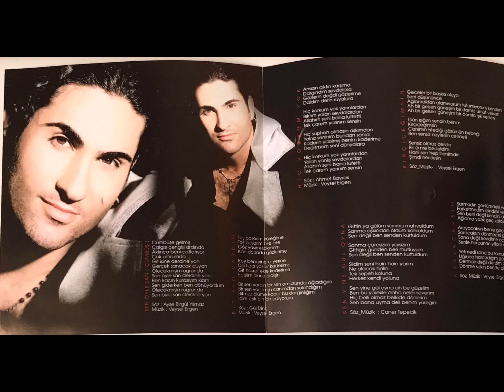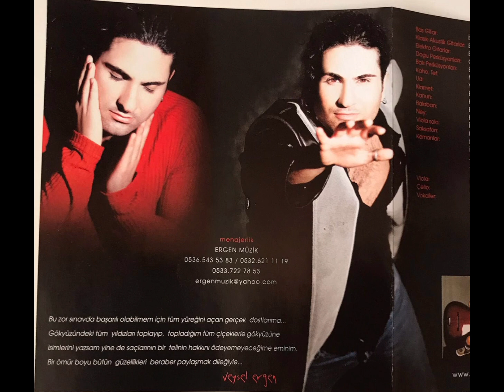Veysel Ergen - Sen Yine Gül Oyna (2002) (CD Ripoff)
Veysel Ergen'in 2002 yılında piyasaya sürdüğü "Bahar" adlı ilk albümünde yer alan "Sen Yine Gül Oyna" şarkısı. Keyifli dinlemeler!

Söz, Müzik, Aranjör: Caner Tepecik